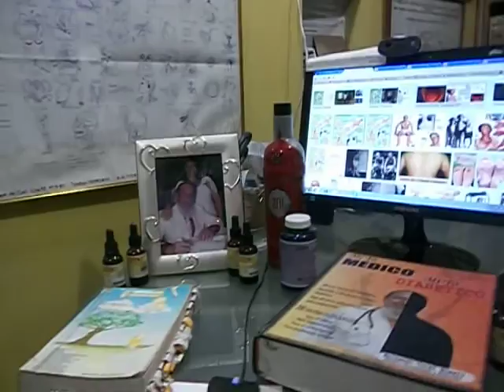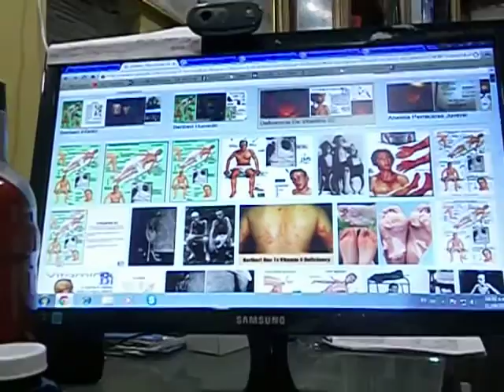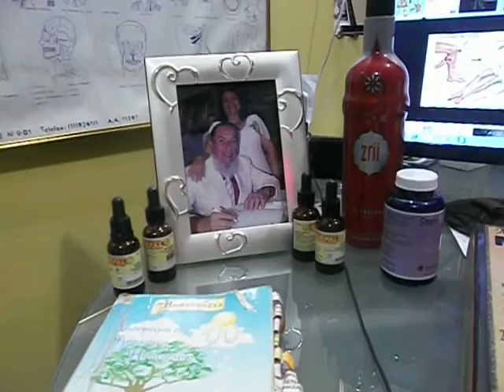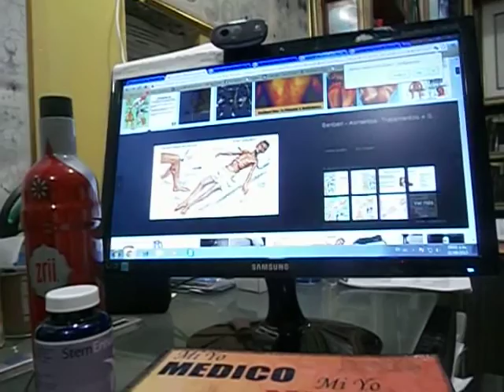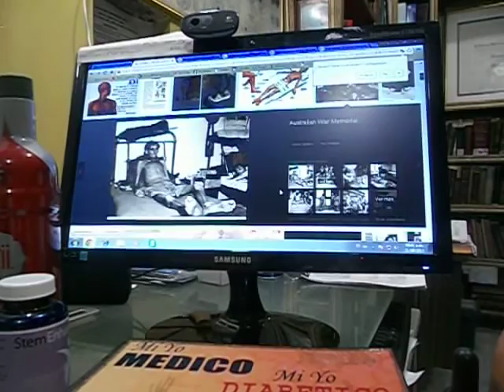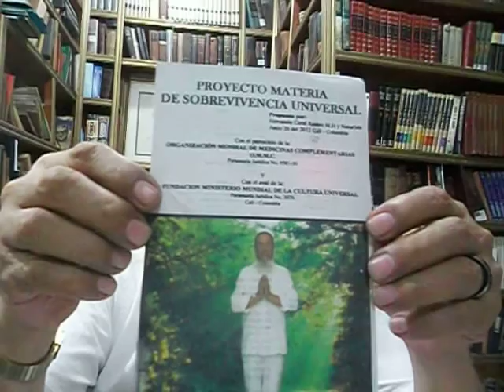BERIBERI - INSUFICIENCIA DE VITAMINA B1